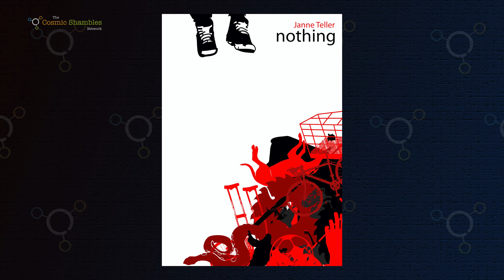The Top 15 Books of Book Shambles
As today is World Book Day, March 5th, we thought we’d put together a list of the Top 15 books recommended by Robin, Josie and all our combined guests over 200+ episodes of Book Shambles in the last nearly five years of shows. So, here they are, in alphabetical order.

To find out more about how to support the Cosmic Shambles Network and help us keep making great content,